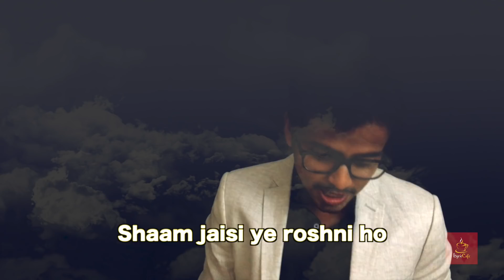Mera Mann | Alternate Lyrics | Nautanki Saala | ft. Yudhajeet Dasgupta and Varun Guru Music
A fresh take on Ayushmann Khurana's evergreen song from Nautanki Saala. Featuring alternate lyrics by Aditya Narayan Shukla.
Vocals: Yudhajeet Dasgupta
Music and Video Production: Varun Guru

Lyrics-
Shaam jaisi ye roshni ho
Bel ki ek lat saji ho
Chhat pe ho ek khidki...haan meri

Ghar aa baithein ye Chaand Taare
Sab teri chaahton ke maare
Phir nikaale ye baatein, haan teri

Mera Mann Kehne Laga.. .
Leave your feedback and requests below :)

What is LyricCafe?

Lyrics and Melody come together as body and soul to create music which touches our heart.

LyricCafe is a collaboration platform intended for talented lyricists and musicians to come together and create memorable music. We have all grown up hearing Bollywood music, memorizing the words. But our lyricists are going to try something different this time by bringing new and fresh words to the music that we all know from our hearts.

Hoping that you hum this music too :)